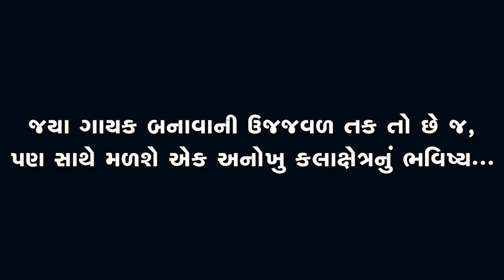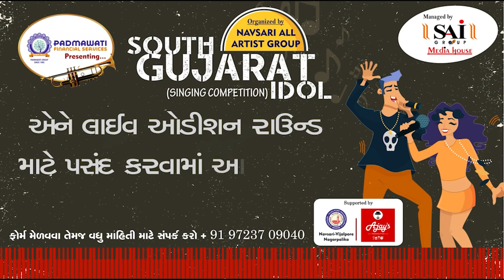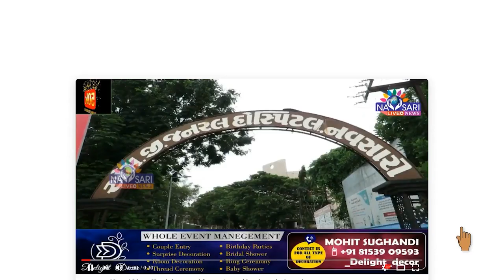Navsari Live :- South Gujarat Idol :- Live Audition :- Nasir Shaikh Age 48